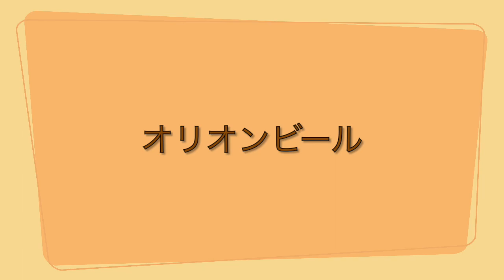オリオンビール 風の音リコーダーアンサンブル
栗コーダーカルテットの「オリオンビール」を、リコーダーで演奏しました。2007年10月28日　上野森林公園ビジターコテージでの「森のコンサート」ライブ録音です。

風の音（かぜのね）リコーダーアンサンブルHP